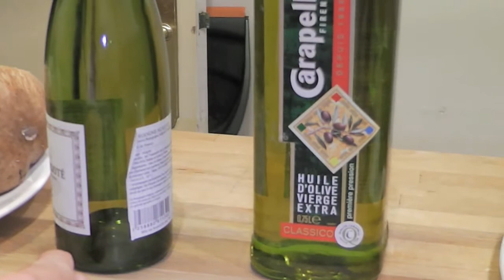RICETTE DA SBALLO TAGLIATELLE PAGLIA E FIENO CON PORCINI ED ORECCHIE DI ELEFANTE AL NATURALE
una buonissima tagliatella paglia e fieno con porcini ed funghi definiti orecchie di elefante ,tutto in bianco senza panna e pomodorini ,un piatto straordinario